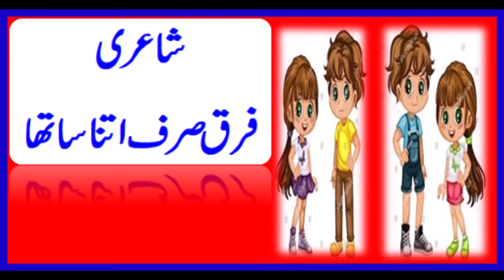POETRY // FARAQ SIRAF ITNA THA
# POETRY
# FARAQ SIRAF ITNA THA